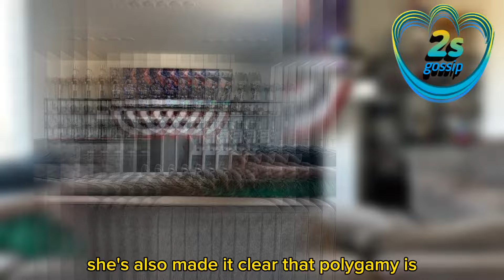Shameful! Christine Drop Bombshell Shocking News About Kody's Next Marriage! It Will Shock You